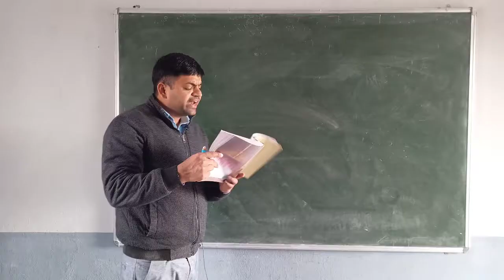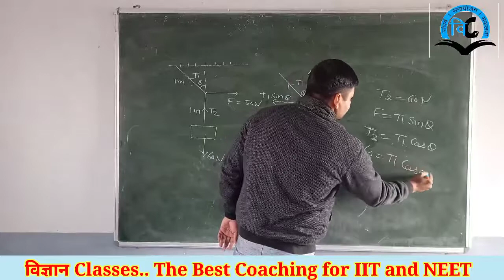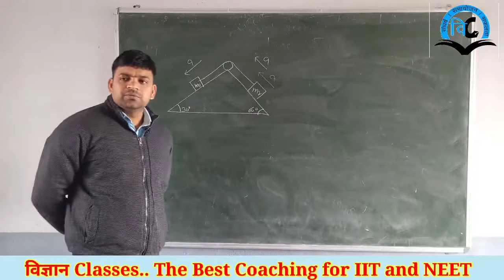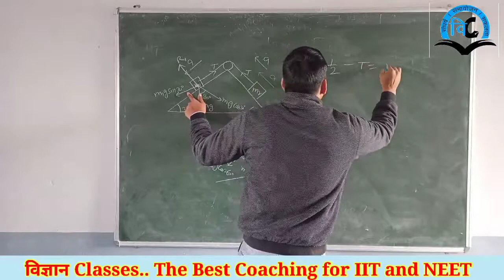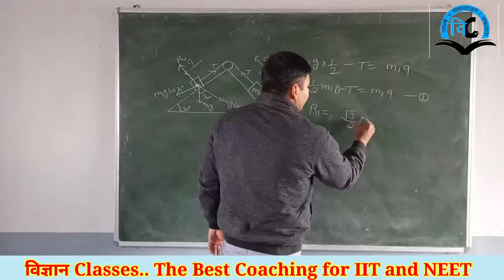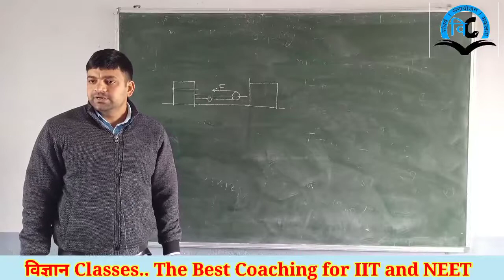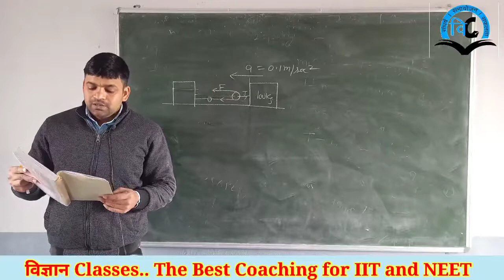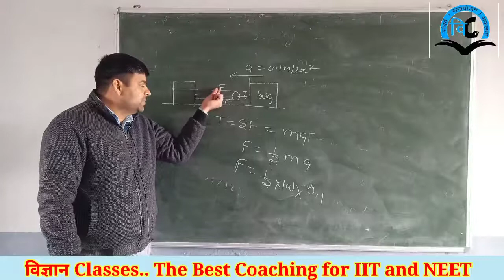Newton's laws of Motion (unit-3) Class-11 Lect-7